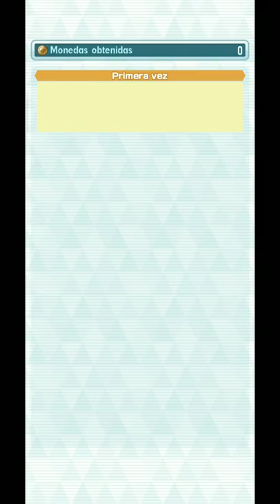TRAMA DE SINNOH (Parte 6 ) - LA PESADILLA QUE LO ENGULLE TODO |Pokemon Masters Ex